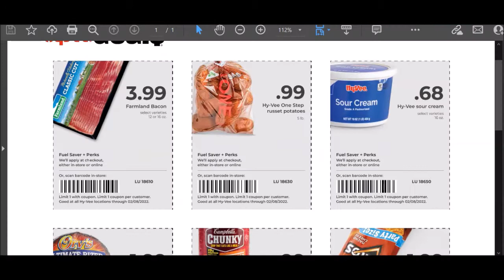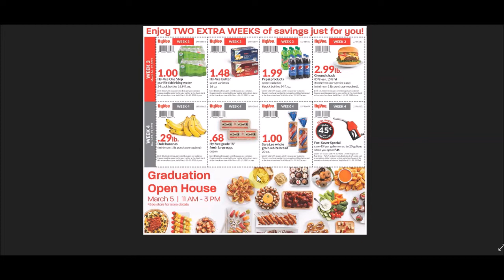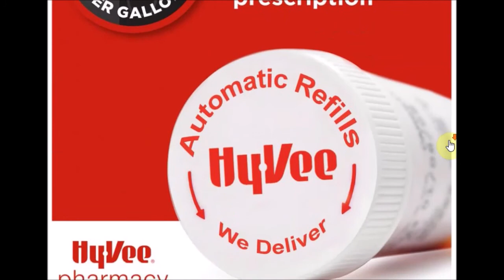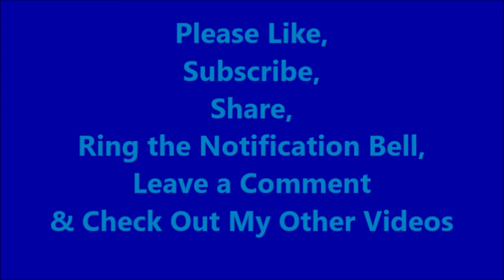Hy-Vee Super Hot Coupon Deals On Website Sale Ad Stock Prepping 03.16.2022-03.22.2022